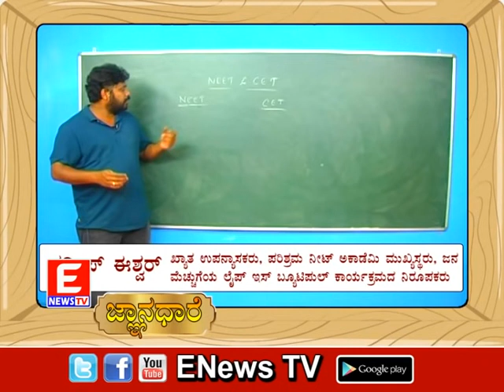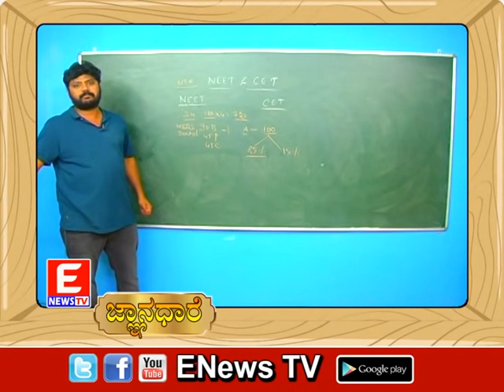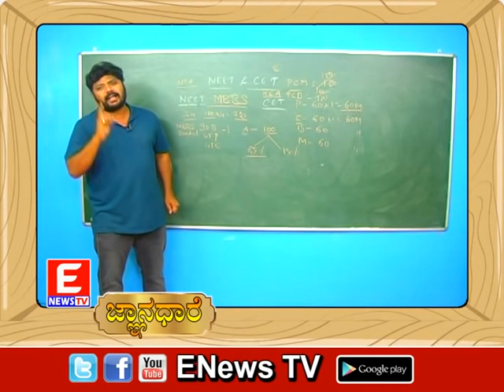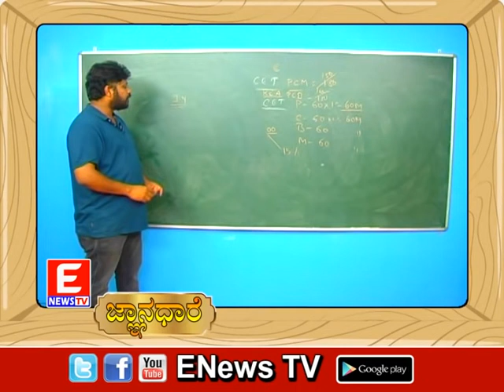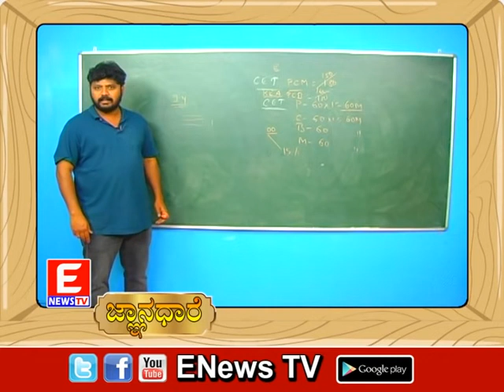ಪ್ರದೀಪ್ ಈಶ್ವರ್ ರವರಿಂದ NEET ಮತ್ತು CET ಪರೀಕ್ಷೆ ತಯಾರಿ ಬಗ್ಗೆ ಮಾಹಿತಿ.| ENEWS TV | Parishrama Neet academy